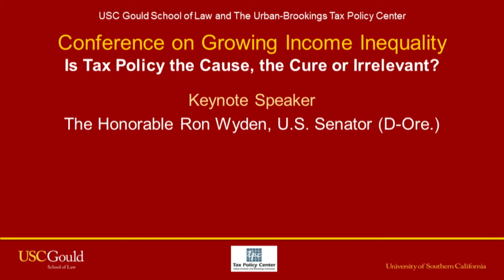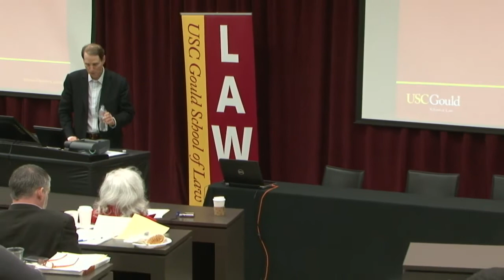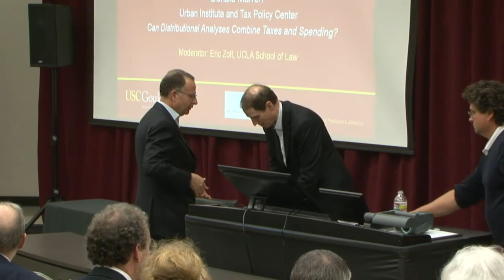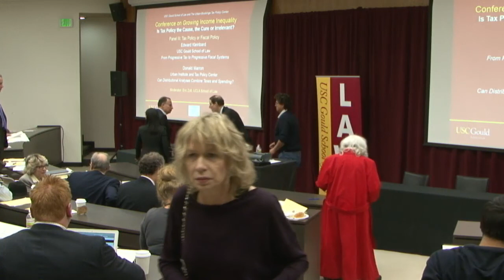Wyden speech on tax policy at USC law school & Tax Policy Center Conference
February 7, 2014- Senator Ron Wyden (D-Ore.) spoke on tax policy to drive economic mobility at USC Gould School of Law and The Urban-Brookings Tax Policy Center Conference on Growing Income Inequality